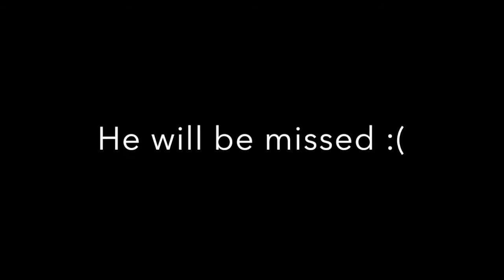sally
a big oof